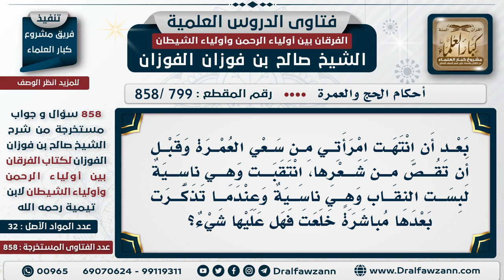[799 -858] امرأة اعتمرت ثم انتقبت ناسية قبل أن تحل من إحرامها، فما الحكم؟ - الشيخ صالح الفوزان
"السؤال: بعد أن انتهت امرأتي من سعي العمرة وقبل أن تقص من شعرها، انتقبت وهي ناسية لبست النقاب وهي ناسية وعندما تذكرت بعدها مباشرة خلعت فهل عليها شيء؟
الجواب: ما عليها شيء مادامت ناسية ما عليها شيء.

للاشتراك في قناة الشيخ صالح الفوزان

للاستفسار والإقتراحات والدعم
رئيس الفريق
لمشروع كبار العلماء